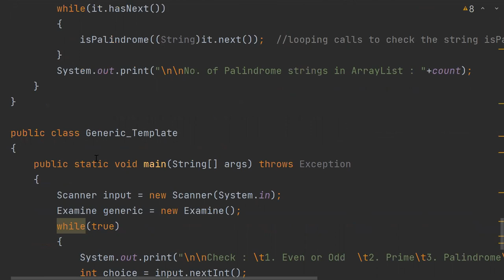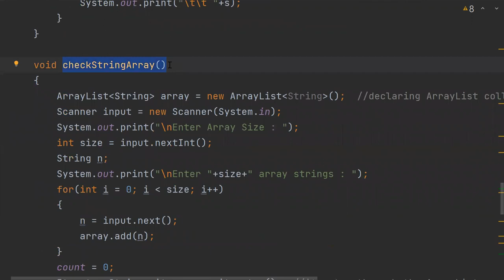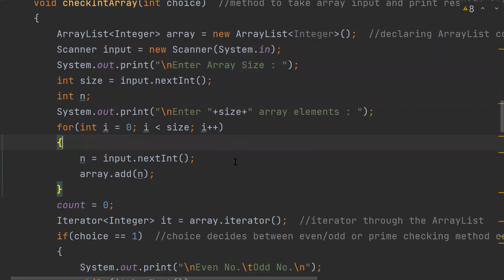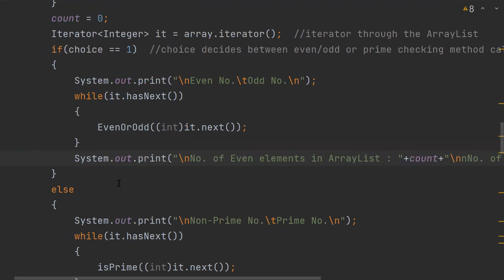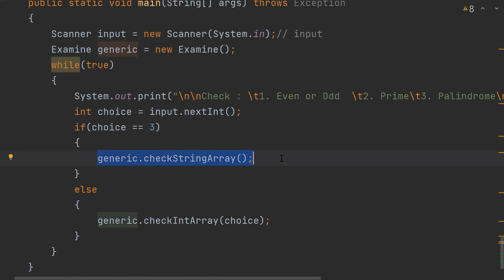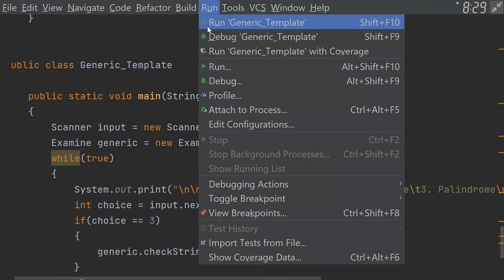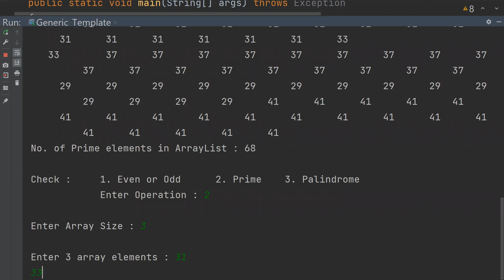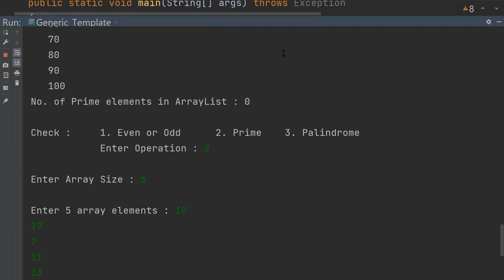7. Implement a generic program using any collection class to count even, odd, prime and palindrome.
OOP Assignment 7
Implement a generic program using any collection class to count the number of elements in a collection that have a specific property such as even numbers, odd number, prime number and palindromes.